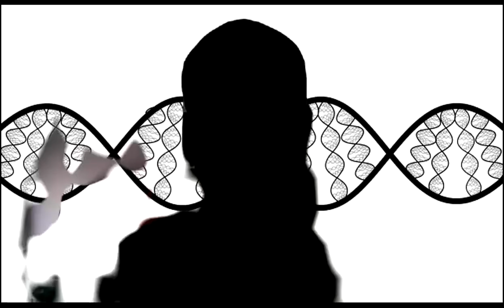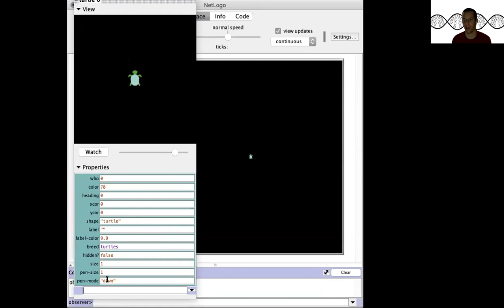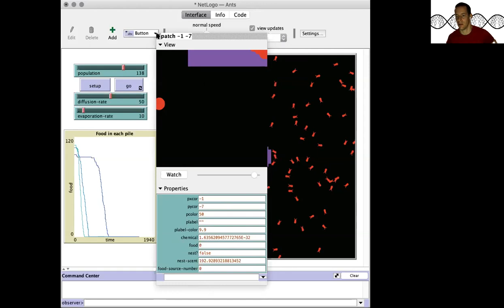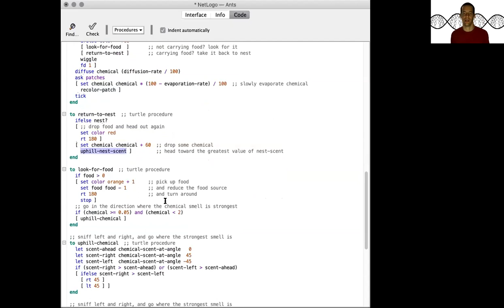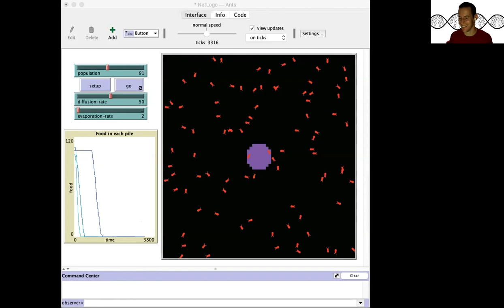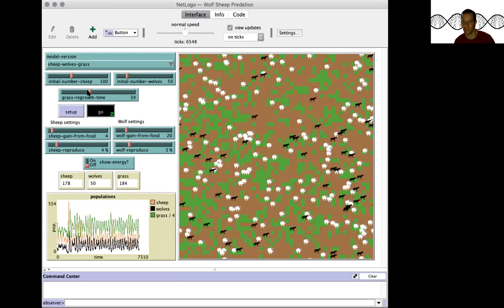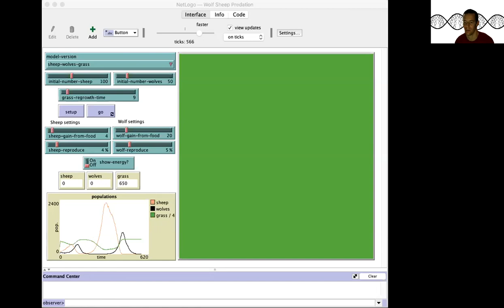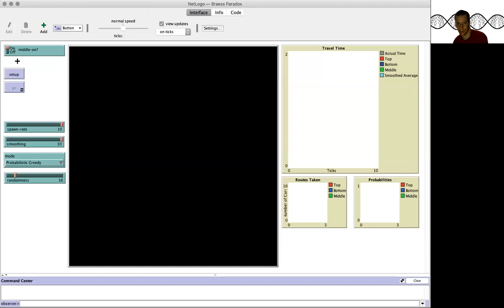Introducción a la complejidad: modelado basado en agentes con NetLogo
Clase de posgrado, UNAM